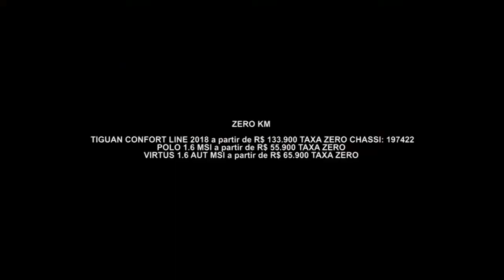Gazeta Motors - Amazon Volkswagen Sumaré